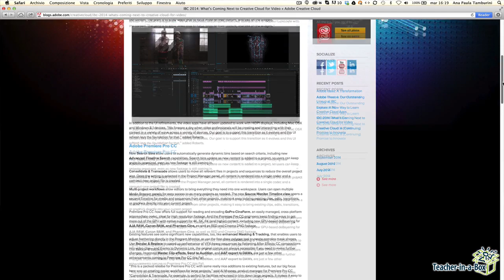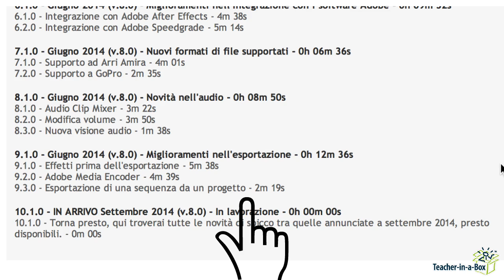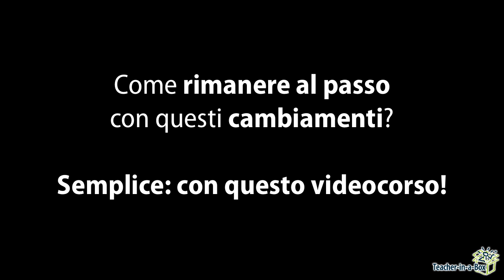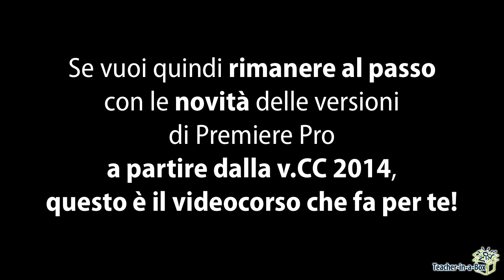Videocorso "Premiere Pro CC-Aggiornamenti" - Presentazione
Questo video è la presentazione del videocorso per Premiere Pro CC-Aggiornamenti 2014 tenuto da Paolo Baccolo per Teacher-in-a-Box. Per tutti i dettagli del videocorso visitate

Ci sono tante lezioni gratuite da visionare!